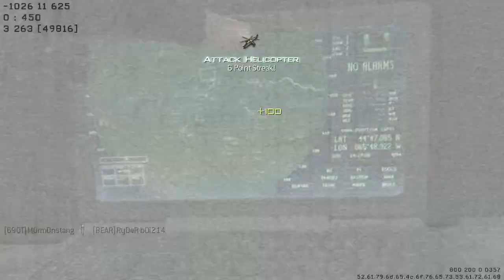MW3 MP7 Montage with Skrillex Bangarang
I started this video at 3 in the morning, and am uploading it just now at 6:15 in the morning. All the videos except for the Moab were from yesterday, I was bored and felt like making a montage. If you like it, let me know, if not, go ahead and let me know as well. Some people find the MP7 cheap, but it's my favorite with the silencer. I hope you guys enjoy the video, and have an awesome day!